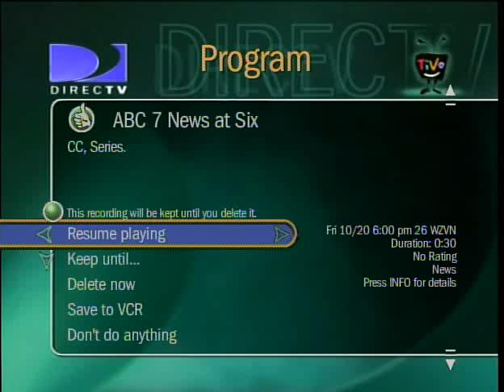ABC 7 at 6pm October 20th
The first broadcast from ABC 7 on 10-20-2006